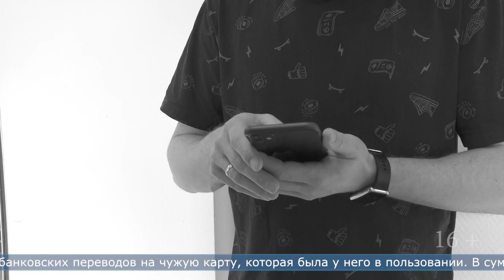12.05.2023 Жителя островного региона обвиняют в краже денег у друга